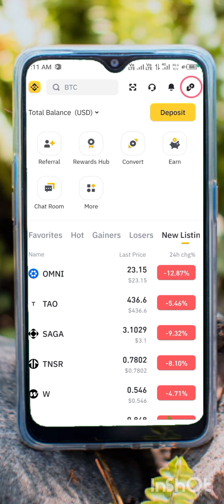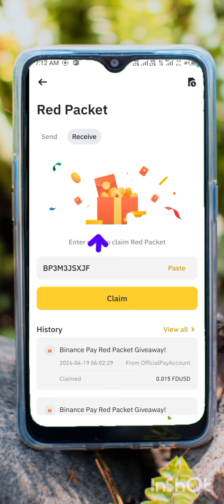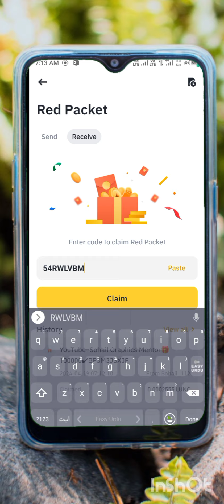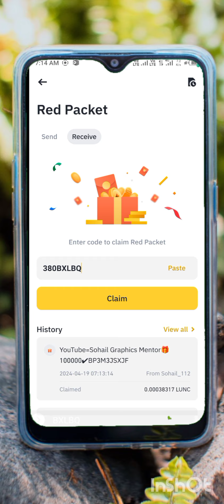crypto box code today || binance crypto box code free today|| Binance red packet code today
🎁BP3M3JSXJF🎁✔
20,0000Reward Claim Fast